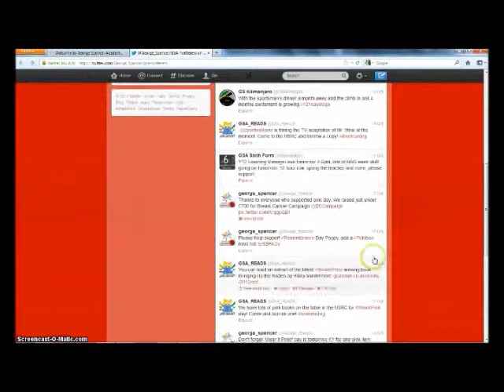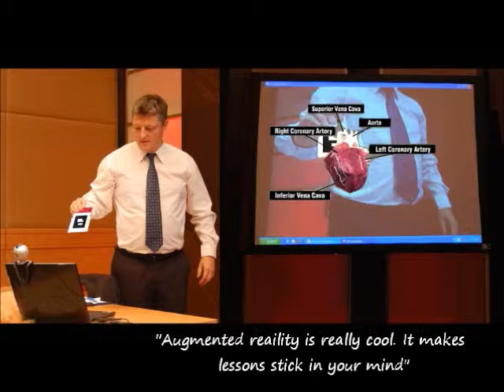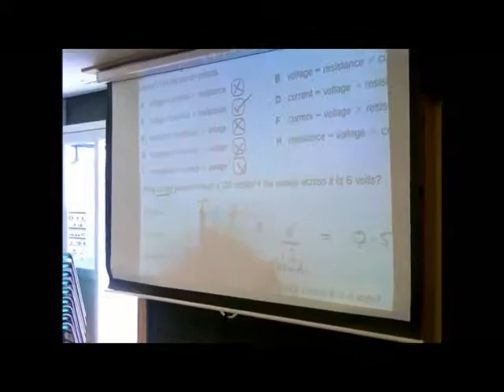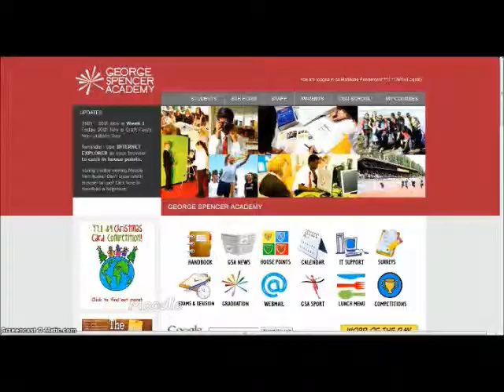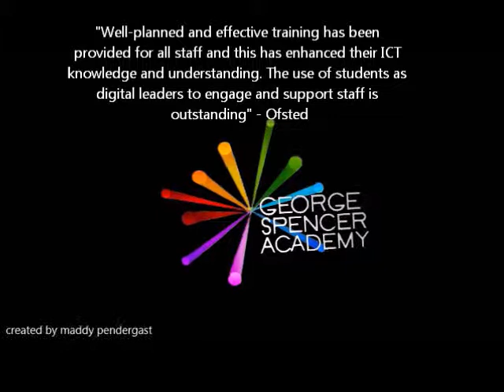Learning Technologies at George Spencer Academy version 2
*Please note: This video has superceeded the original version from December 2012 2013* (old version available
This video (created by our student digital leaders) showcases some of the technology uses going on in the school. We are a secondary academy (and Teaching School) in Nottingham, UK with around 1350 students.